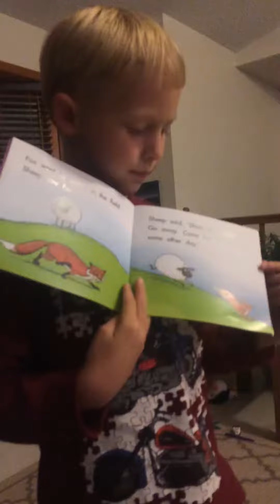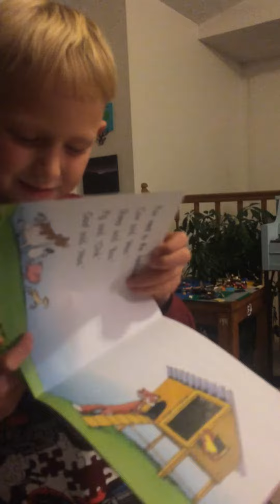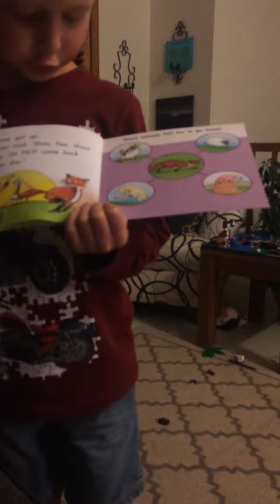Tristan reading a book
He is reading a book to me for the first time